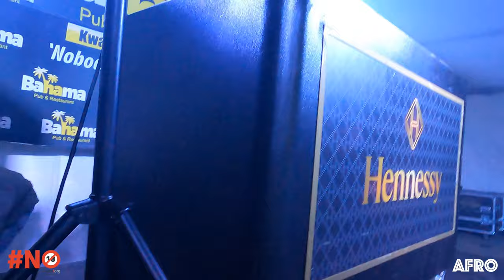Bahama Pub and Restaurant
Bahama presents Umsobho (Gravy) every Mondays.
Live performance: DJ Mamporisa and Young Stunna

Gear:
@GoPro 9
@DJI Pocket 2
@Apple Macbook
@Apple FCPX